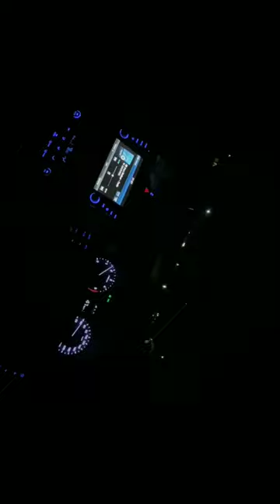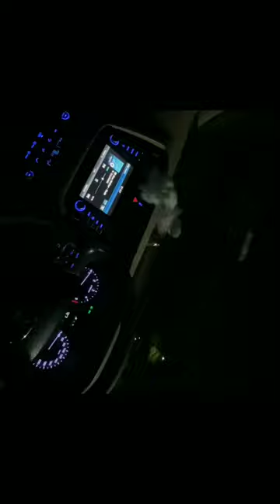My First Vlog ......